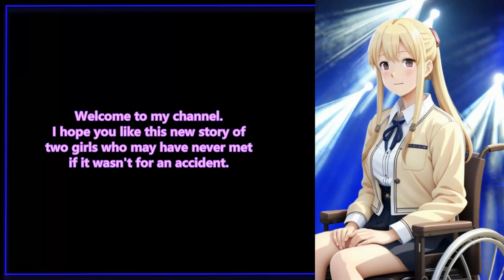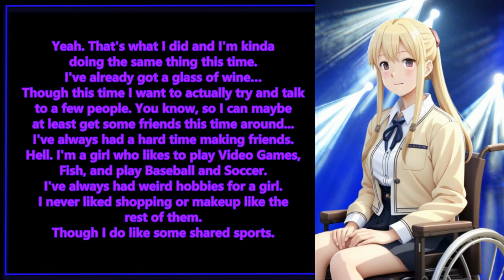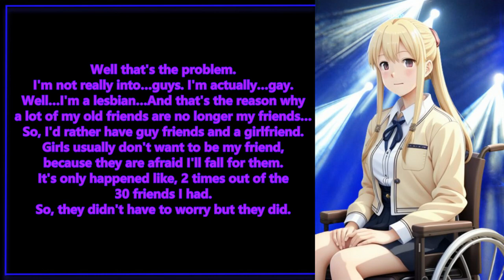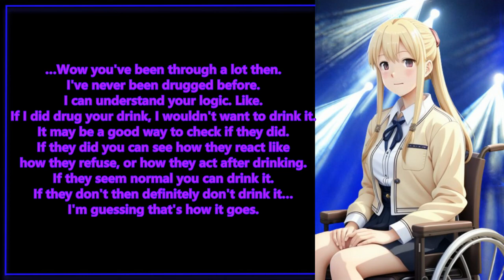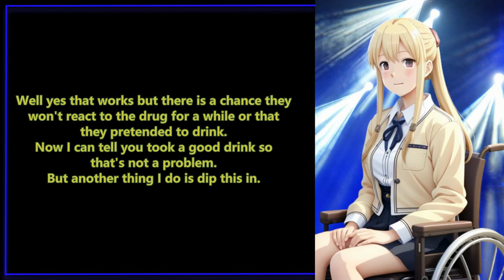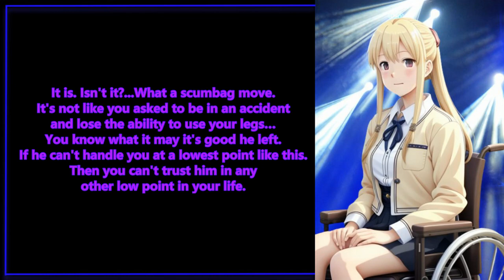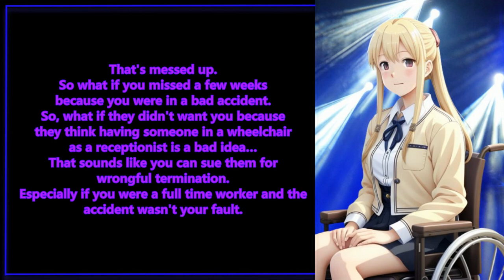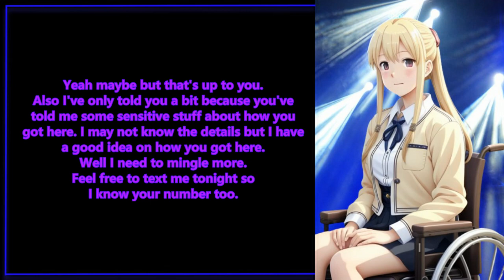Meeting a kind girl at a mixer. (Part 1) ❤️F4F❤️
Been gone a while becausde of deprestion but I have been writing scripts! So I hope to record a few this next week and edit a quickly as I can so I can upload a few more before my vacation.

I do hope you enjoy this story. I kinda wanted a storythat not many people this could happen. Also I want people who have lost somthing as imprtant as legs to know there are people out there that can love them.

I can't wait to make the next part to this series!
Alos If you have any ideas for Scripts leve it in the comments!❤️

Sound Effect by:
BLACKBOX from Pixabay
Soundmusicgmb from Pixabay
Pixabay